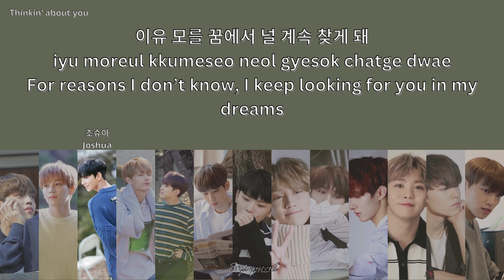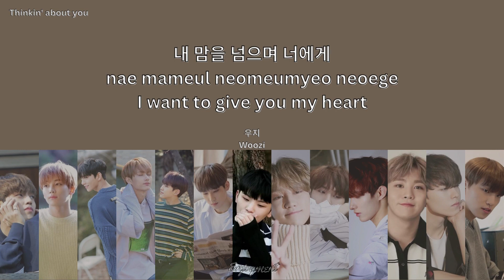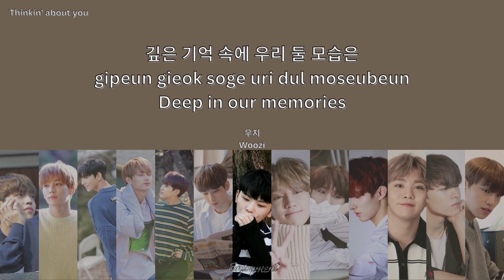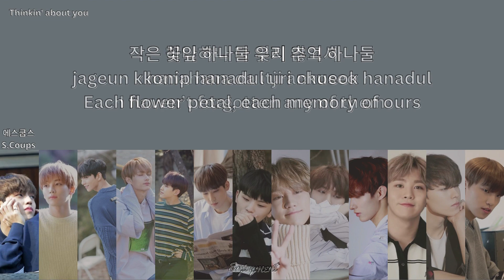SEVENTEEN (세븐틴) - Thinkin' about you Lyrics / 가사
1st Special Album:  Director's Cut -  Track 1
Lyrics by: Woozi, Bumzu, Vernon, S.Coups, Wonwoo, Mingyu
Composed by: Woozi, Bumzu, Park Gi-tae
Arrangement by: Bumzu, Park Gi-tae

Credits
Song: SEVENTEEN (세븐틴)
Korean lyrics: Genius
Romanization: Enjoyment
Translation: Genius
Picture: SVT Picture Blog (ohmyjww)